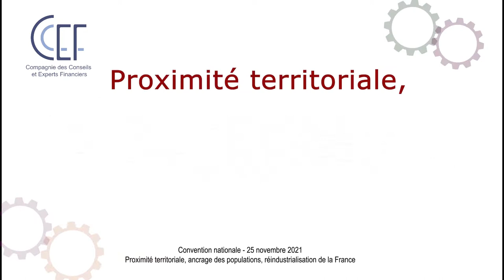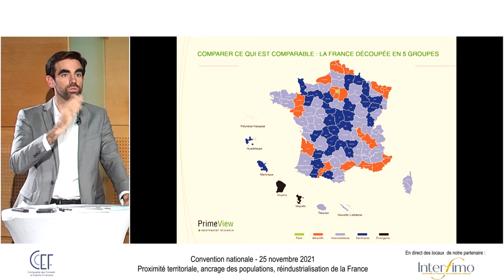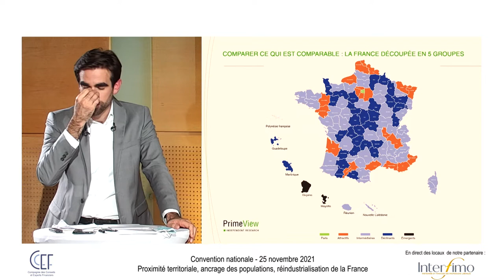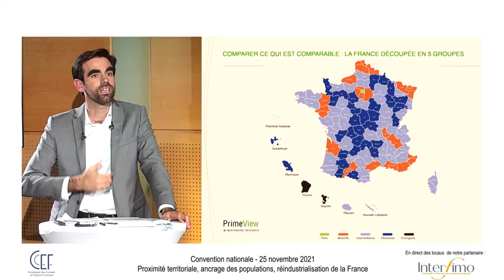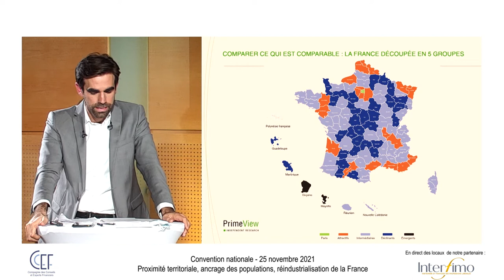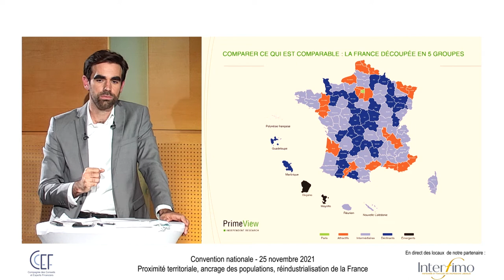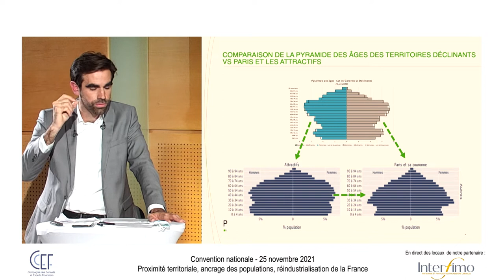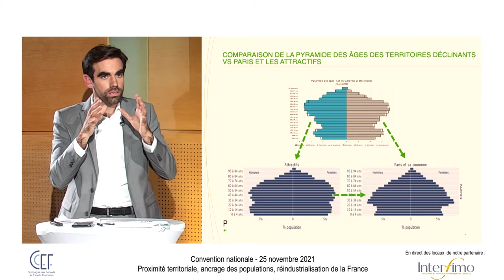Convention nationale 2021 - Économie des territoires et industrialisation - AP Bahuon et P. Sabatier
Convention nationale 2021
Proximité territoriale, ancrage des populations, réindustrialisation de la France : Quelles urgences, quels impacts, quelles influences pour l'avenir de l'économie française et pour le développement durable ?

Troisième débat de la journée : Économie des territoires et industrialisation : Territoire/Proximité/Industrie : maillage gagnant pour la France
Animé par André-Paul Bahuon (président de la CCEF), en présence de Pierre Sabatier (économiste prospectiviste, président fondateur de Prime-View, vice-président de l'Aurep).